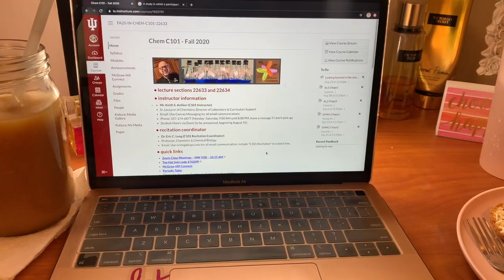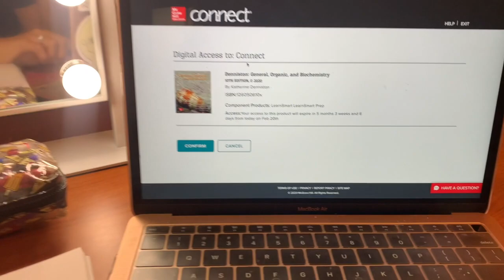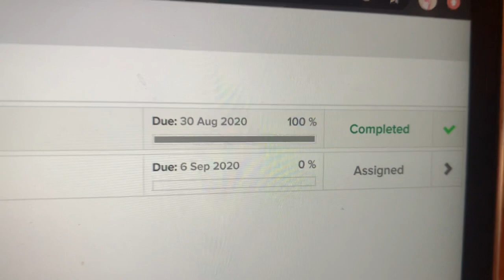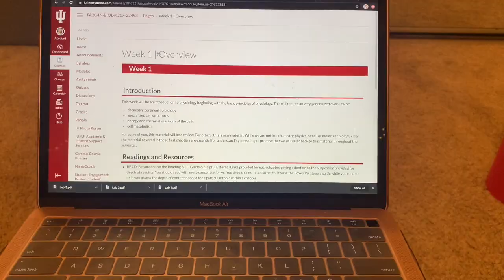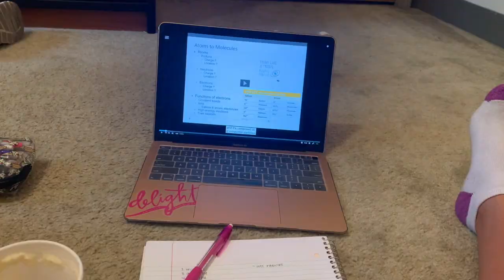First Day of School Vlog♡︎ Sophomore Year of College at IUPUI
Thank you all so much for watching and following me around on my first day of school!! ♡︎

xoxo, Madeline ♡︎